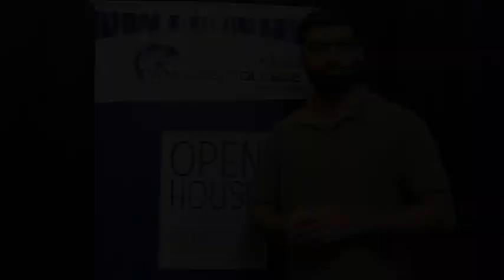FACULTY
ADMISSION OPEN for 'A Level' (Limited Scholarship)
See Less